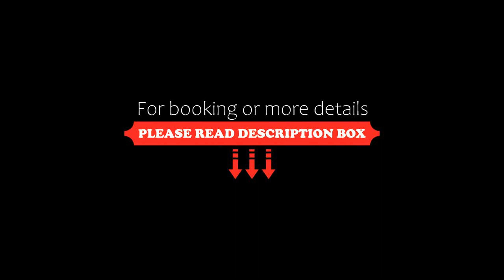Vinamra Residency Panvel, Navi Mumbai, India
About Property:
Situated in Navi Mumbai, 7 km from Utsav Chowk, Vinamra Residency Panvel features accommodation with a restaurant, free private parking and a bar. All rooms boast a flat-screen TV with cable channels and a private bathroom. The accommodation provides a 24-hour front desk and room service for guests.
At the hotel, all rooms have a balcony. At Vinamra Residency Panvel rooms include bed linen and towels.
Kharghar Hills is 8 km from the accommodation, while DY Patil Cricket Stadium i...
Property Type: Hotel
Address: Plot no 185.Opp.S.T.Stand, Panvel,Navi Mumbai,Maharastra Opp.S.T.Stand Panvel,Navi Mumbai, 410206 Navi Mumbai, India
Searching For
1. Vinamra Residency Panvel - Navi Mumbai - India
2. Vinamra Residency Panvel - Navi Mumbai - India Address
3. Vinamra Residency Panvel - Navi Mumbai - India Rooms
4. Vinamra Residency Panvel - Navi Mumbai - India Amenities
5. Vinamra Residency Panvel - Navi Mumbai - India Offers and Deals
Audio Credit:
Track Title: Subway Dreams
Artist: Dan Henig